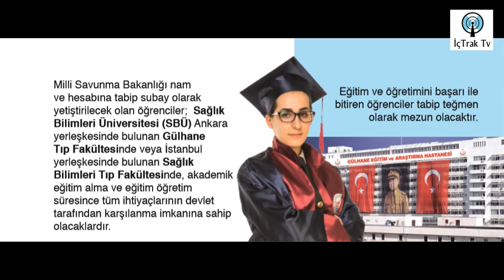DOKTOR SUBAY TEĞMEN ALIMI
DOKTOR  SUBAY TEĞMEN ALIMI video sunu askeri öğrenci aday larına sunuyoruz iyi seyirler.
Eğitimi beğendiyseniz "BEĞEN" butonuna basınız lütfen. Video ile ilgili YORUM bırakabilir, PAYLAŞMAYI DA unutmayınız.

Muvazzaf Subay, 926 sayılı TSK Personel Kanunu kapsamında, en az dört yıl süreli fakülte veya yüksekokulları bitiren ve sayfanın müteakip bölümlerinde açıklanan şartları sağlayan kadın veya erkeklerden istihdam edilen subaylardır.

 Muvazzaf subay adaylarından, tüm seçim aşamalarını geçmelerini müteakip, başarı sıralaması ve yapılacak tercihler esasına göre kontenjana girenler "Subay Temel Askerlik ve Subaylık Anlayışı Kazandırma Eğitimi"ne tabi tutulacaktır. Eğitimi başarıyla tamamlayanlar, "Teğmen" rütbesiyle istihdam edildikleri sınıfın okulundaki kursa gönderileceklerdir. Söz konusu kursu başarı ile bitirenler yerleştirildikleri Kuvvet Komutanlığında uygun kadrolara atanarak göreve başlayacaklardır. Özel Kuvvetler Komutanlığında kontenjana giren adaylar yürürlükteki mevzuat esaslarına göre eğitime planlanırlar.

Muvazzaf Astsubay, 926 sayılı TSK Personel Kanunu kapsamında, en az iki yıl süreli fakülte veya yüksekokulları bitiren ve kılavuzun müteakip bölümlerinde açıklanan şartları sağlayan kadın ve erkeklerden istihdam edilen astsubaylardır.

Muvazzaf astsubay adaylarından, tüm seçim aşamaları geçmelerini müteakip, başarı sıralaması esasına göre kontenjana girenler "Astsubay Temel Askerlik ve Astsubaylık Anlayışı Kazandırma (ASTTASAK) Eğitimi"ne tabi tutulacaktır. Eğitimi başarıyla tamamlayanlar, "Astsubay Çavuş" rütbesiyle istihdam edildikleri sınıfın okulundaki kursa gönderileceklerdir. Söz konusu kursu başarı ile bitirenler yerleştirildikleri Kuvvet Komutanlığında uygun kadrolara atanarak göreve başlayacaklardır.